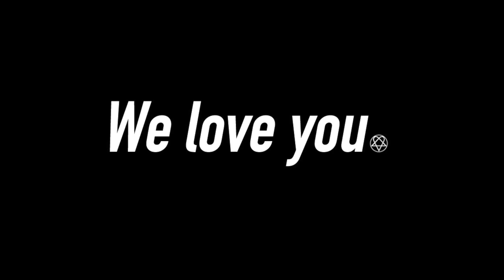Comix Zone is One of the Coolest Games (SEGA Genesis) - Let's Play Friday.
I haven't played the SEGA Genesis classic 'Comix Zone' in years, and holy goodness does it show in this new episode of LPF! I get my ass kicked pretty quickly. Would you like to see me revisit this one down the line? Let me know!

LISTEN to the 616Entertainment Podcast!

FreelanceWrestling.com